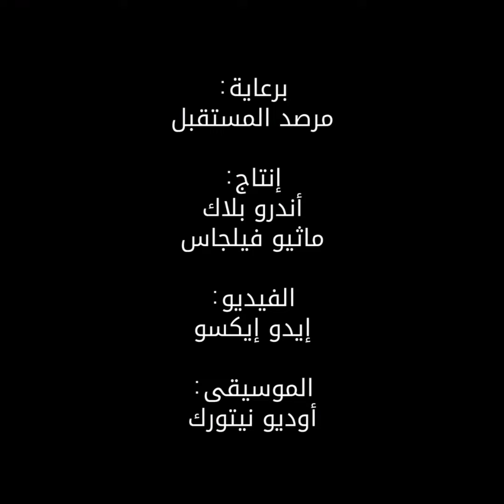شاهد: هيكل خارجي مساعد يمكنك صناعته بنفسك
تتيح لك هذه العدة صنع هيكل خارجي بك في المنزل، إذ يمكنك استخدامه كأداة للتحكم بلعبة فتبرمجه ليتتبع الحركة أو تستخدمه في تجاربك.